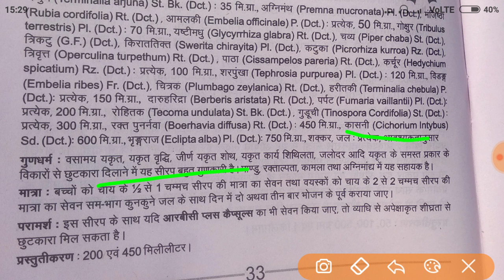liver ke liye dawa